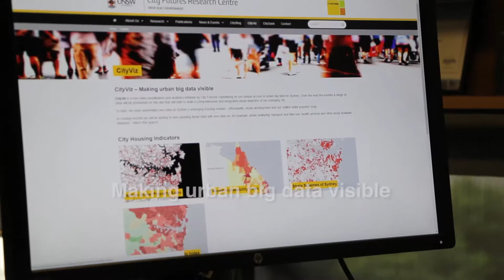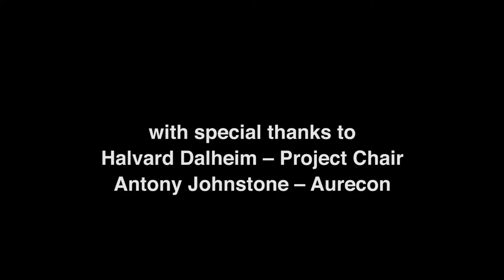SBEnrc Project 1.44 Scenario Planning Transport Futures - Summary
This video is a short summary of the outcomes of research carried out by the Sustainable Built Environment National Research Centre (SBEnrc) as part of Project 1.44 Scenario Planning Transport Futures: Improved Road and Transport Planning using Digital Scenario Planning Tools.